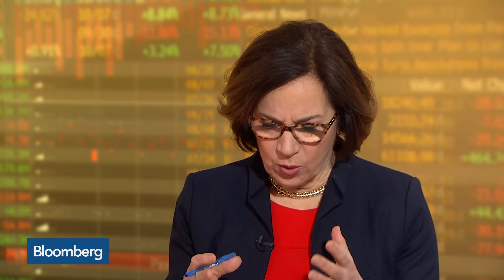Economist Krugman Says Nafta Wasn't Great, But Not Demonic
Feb.15 -- Nobel Prize-winning economist Paul Krugman comments on Nafta and President Donald Trump's tax policies during an interview with Bloomberg's Kathleen Hays on "Bloomberg Markets."